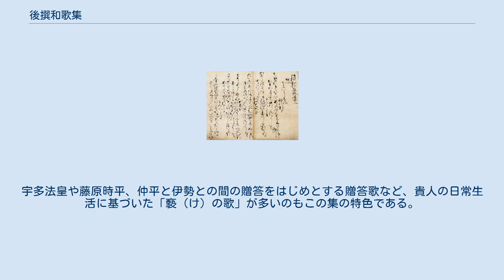後撰和歌集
後撰和歌集 巻十二 『後撰和歌集』（ごせんわかしゅう）は、村上天皇の下命によって編纂された二番目の勅撰和歌集。
体裁は『古今和歌集』に倣い、春（上・中・下）、夏、秋（上・中・下）、冬、恋（六巻）、雑（四巻）、離別（附　羇旅）、賀歌（附　哀傷）の20巻からなり、総歌数は1425首。
離別歌と羇旅歌とを、賀歌と哀傷歌とを併せて収めた所が独特である。
 後撰和歌集には、古今和歌集のような序文が付されていないため、その成立年時は不明である。
だが、天暦5年（951年）10月、宮中の昭陽舎（梨壺）に撰和歌所が置かれ、その寄人に任命された源順・大中臣能宣・清原元輔・坂上望城・紀時文（以上、梨壺の五人）が中心となって『万葉集』の訓詁と新たな勅撰集の編纂に当たり、藤原伊尹が別当となってそれを統括した旨、史書に見えるので、遅くとも天暦末年には奏覧されたと見られる。
奥村恒哉は、作者名の表記の仕方から、天暦9年から天徳2年（958年）の間に成立したとする。
また山口博は、天暦7年（953年）10月28日に皇太后藤原穏子により昭陽舎で菊合が開かれており、穏子は翌年昭陽舎で没していることから、その頃には完成していたとしている。
しかしいずれの説も定説とはなっていない。
 また、序文がないことや詞書が物語的であること、部立てと配列の乱れ、歌の重出などから、後撰和歌集が「未定稿」であったとする説が古来からあり、藤原清輔や北村季吟、中山美石などが主張している。
村瀬敏夫は、天徳4年（960年）9月23日に内裏の火災があり、その際に奏覧本（正式な本）が炎上したために、草稿本が流布し後世に伝来したのではないかとしている。
 前代の古今集と違うのは、撰者の歌がない点である。
『古今集』撰進から40余年しか経っていないこともあり、紀貫之（81首）・伊勢（72首）・藤原兼輔（24首）ら、古今時代の歌人が再び主役を演じた。
入集を果たした当代歌人の中で、上位は藤原師輔・同実頼・同敦忠などで、権門の作が多く採られているが、中務・右近ら当代の女流歌人の活躍も見られる。
また、歌物語の影響を受けてか、詞書が長文化した。
これについては上記のように「未定稿」であるため、物語的な詞書が残ったとする見解がある。
宇多法皇や藤原時平、仲平と伊勢との間の贈答をはじめとする贈答歌など、貴人の日常生活に基づいた「褻（け）の歌」が多いのもこの集の特色である。